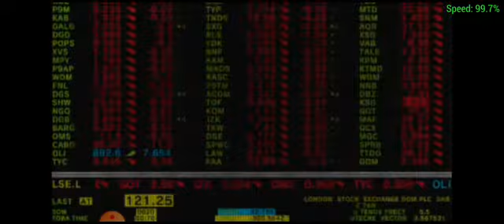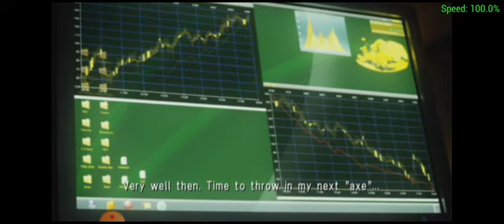ace combat joint assault gameplay: mission 7 ---safe recovery ALPHA--- ADF-01 falken gameplay (c:03)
now to tested to be an escort plane

tail emblem: valkyrie profile franchise